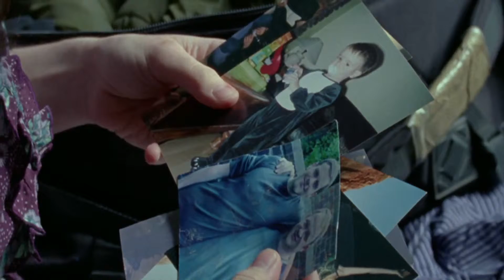Star Movies - October